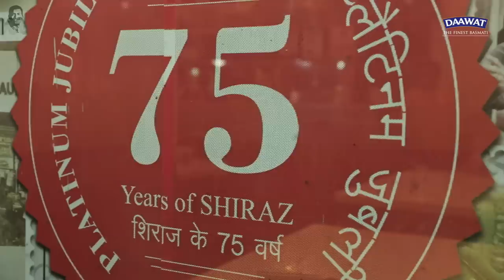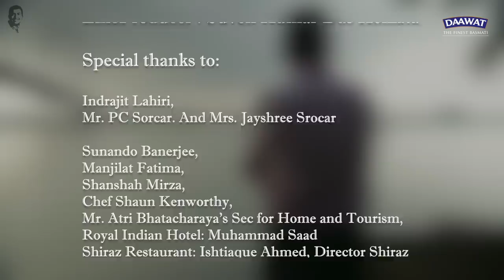The Biryani Journey of Kolkata | Kolkata Ki Biryani | Sanjeev Kapoor Khazana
We're at Kolkata and all the hype will soon be validated… The unique and beautiful culture is about to blow your mind! So here's the second stop of our TheBiryaniJourney

Location Courtesy : Interview of Chef Shaun Kenworthy conducted at India Restaurant - Kolkata